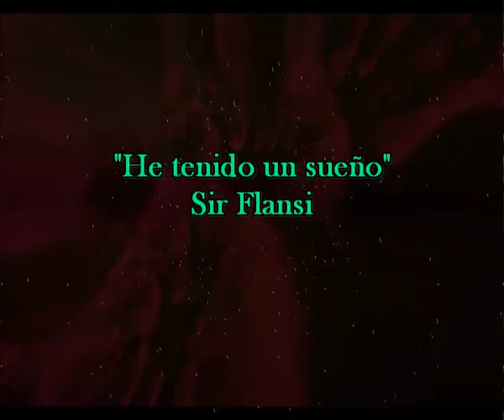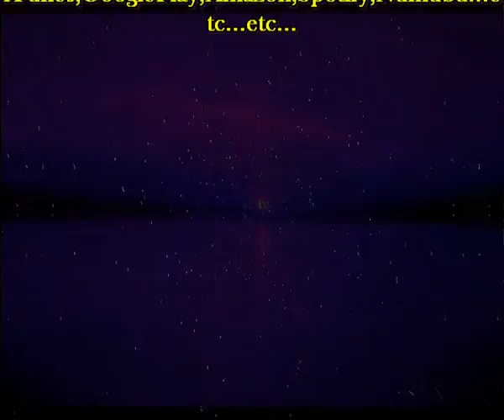He tenido un sueño